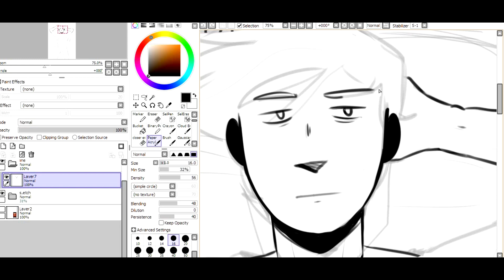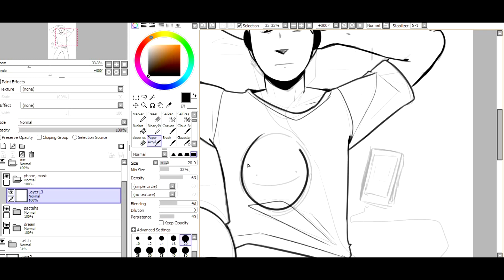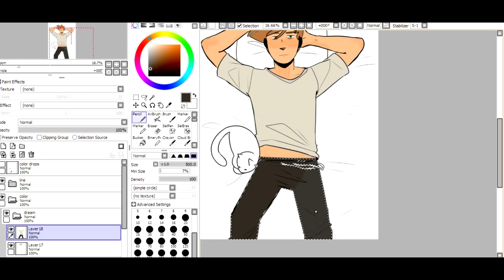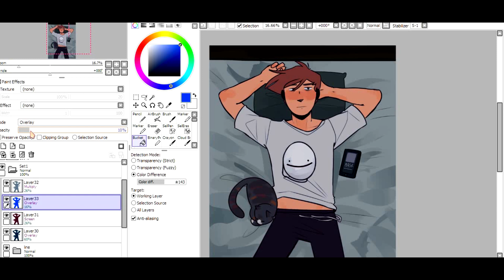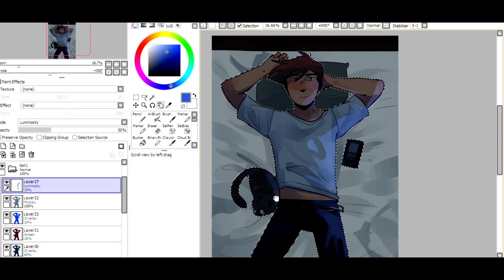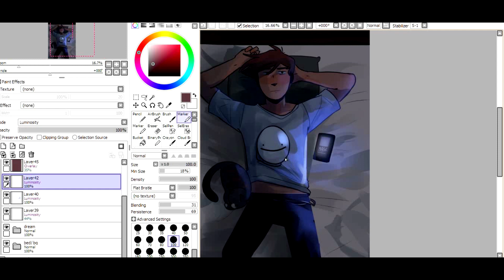mask - dream SPEEDPAINT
The lyric I took as an inspiration for this: "Stare at the ceiling while I hold back what's on my mind"

Dream did an amazing job on his recent song! I enjoyed every second of it. As a 'celebration' of some sorts I drew this! I hope you guys like it. Enjoy the process!

- Mask by Dream (thank u dream for making the song free to use ;; )